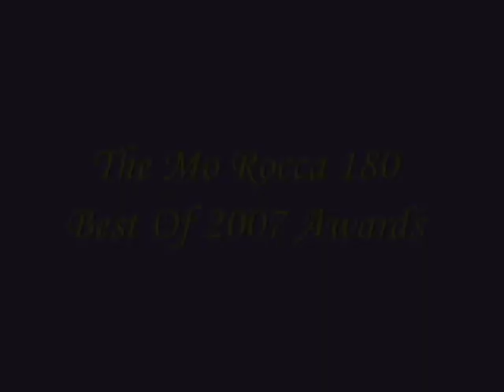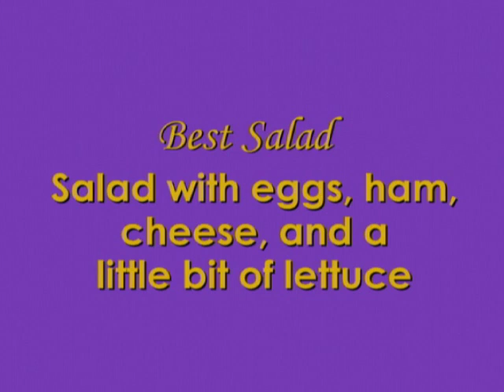Best of 2007: Winners Announced!!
Readers have been clamoring for the list of Mo Rocca 180 Best of 2007 winners since the end of 2006! We'd intended to release the list next week, but a few of the recipients leaked early. (Damned Billy Bush!) So we've gone ahead and published our awards video here.

First, a word to those who didn't make the list: I'm sorry. I don't know what to say.

Now brace yourselves. The drum roll starts now. The statuettes are waiting. Time to walk down that red carpet. Presenting the prestigious Mo Rocca 180 "Best of" awards for 2007!!!